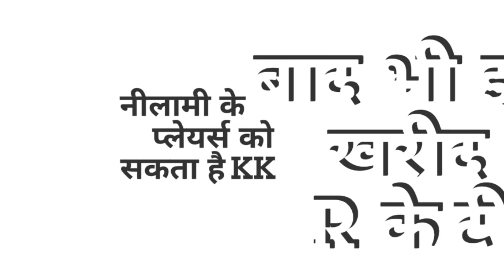IPL 2020 - 3 Unsold Players KKR can pick for Backup Option||Kolkata Knight Riders|| CricTalk Hindi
IPL 2020 - 3 Unsold Players KKR can pick for Backup Option, Kolkata Knight Riders

7.Robin Uthappa Is In Trade || Which Team Will Buy Robin Uthappa In IPL 2020 Trade ||Cric Talk